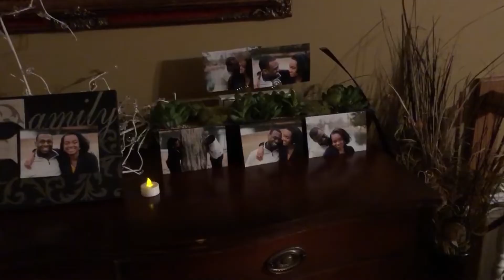OUR PROPOSAL STORY at 20 years old...I cried | Married at 21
OUR PROPOSAL STORY at 20 years old!!
A year ago I said yes to my best friend & everyday since then has been an adventure! With coronavirus taking over the internet, I thought that this would be a great time to share a lighthearted and hilarious video! Let me know down below how your husband/wife proposed to you! Hope you enjoy the video!